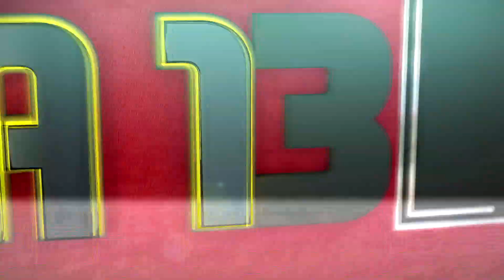KICKTV Invitational Match Reaction vs airjapesfifa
Do not forget to vote on the goal of the week!

Let me know any ideas on what I can do differently to defeat Calfreezy and R9Rai.